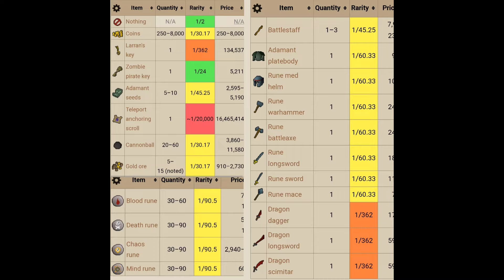Try This EASY New Money Making Method In OSRS For INSANE Gp! (Old School Runescape 2024)